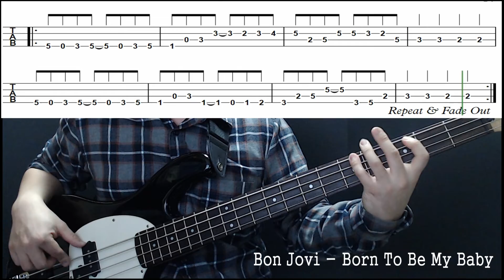Bon Jovi - Born To Be My Baby (Bass cover with tabs 036)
-Gear
  : Cort sp PJ Bass
-Effects